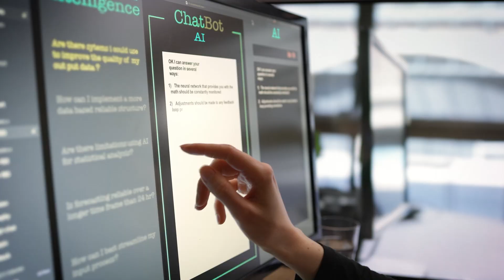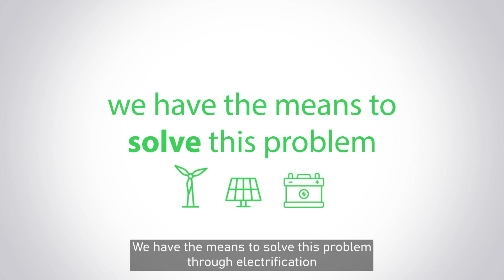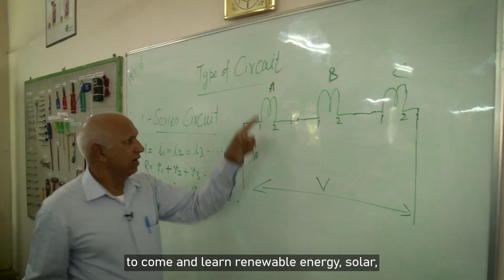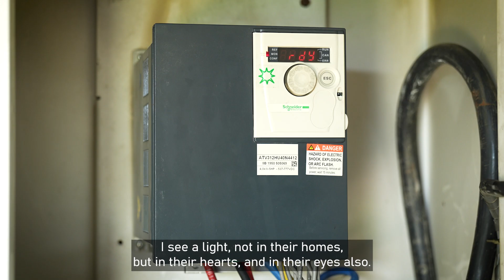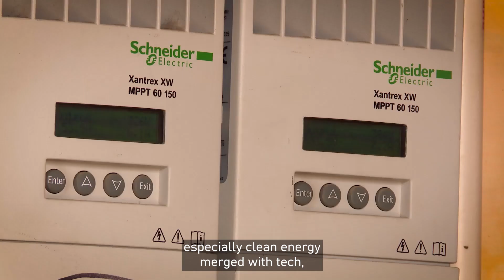Schneider Electric: Impact for Energy Equity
With millions around the world without access to electricity, there is an opportunity to develop solutions to power communities in even the most remote locations. Find out more.

Paid post by @schneiderelectric